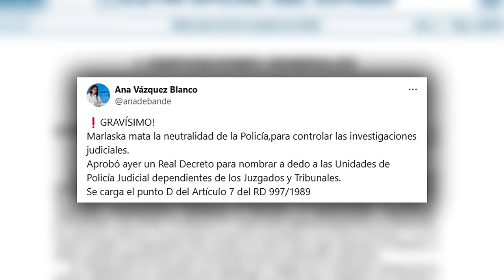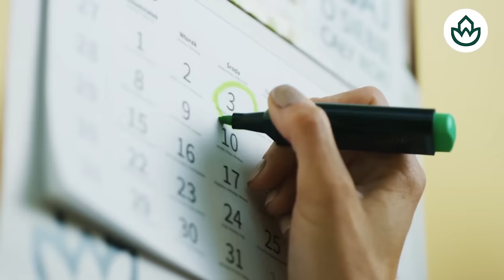🔴¡Pánico en Moncloa!🔴Sánchez a un paso del banquillo: el UCO lo tiene agarrado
¡No te pierdas este video! Descubre el escándalo que tiene a Sánchez en aprietos y cerca del banquillo, solo en Distrito TV. ¡Mantente informado!